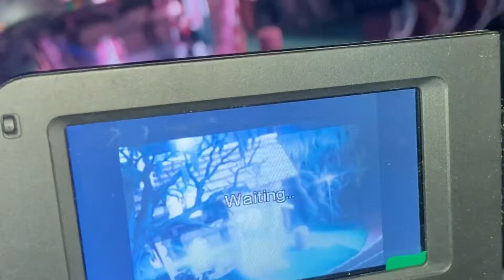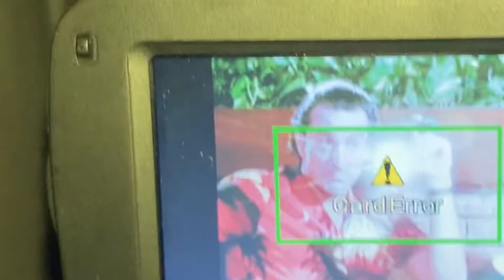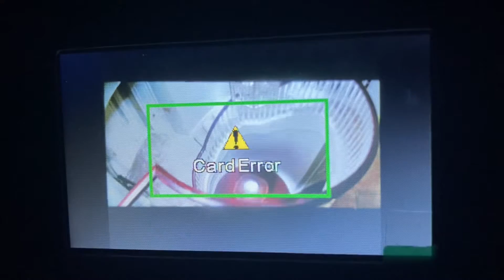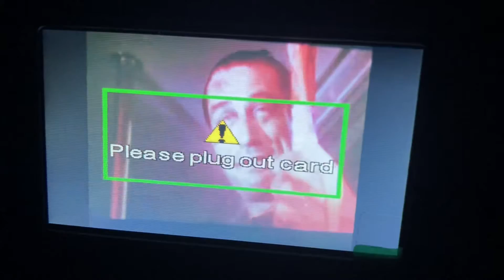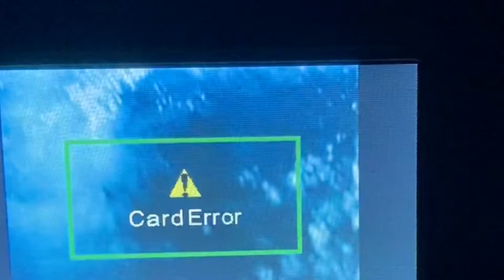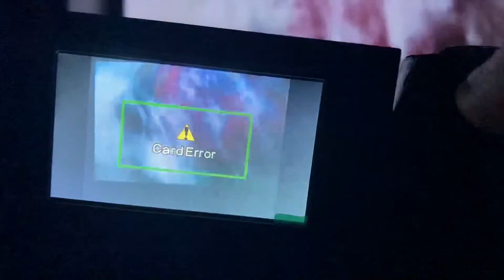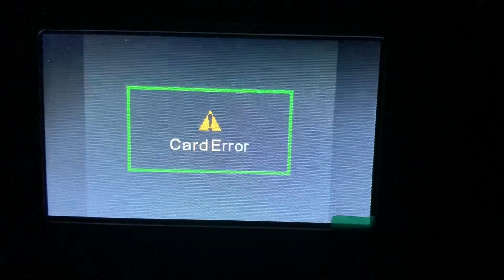Cartman Era Cape Fear Video Shoot 22